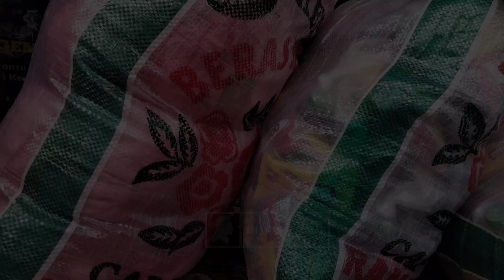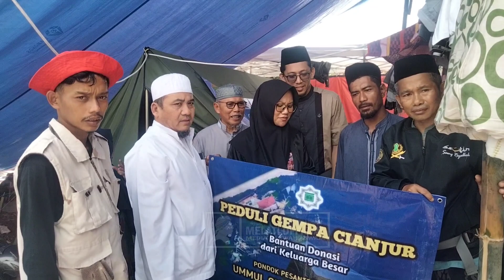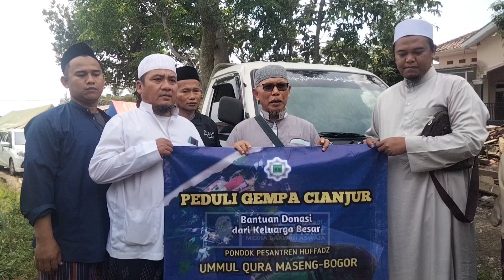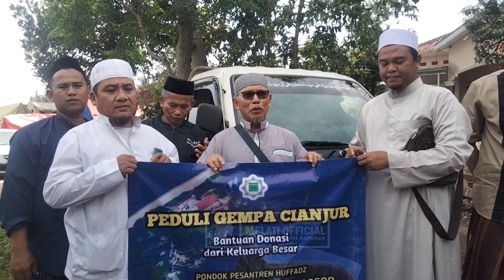Peduli Gempa Cianjur | Ponpes Huffadz | Umul Quro Maseng Bogor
Peduli Gempa Cianjur
Ponpes Umul Quro Maseng Bogor
ke Ponpes Mambaus sya'adah Cianjur